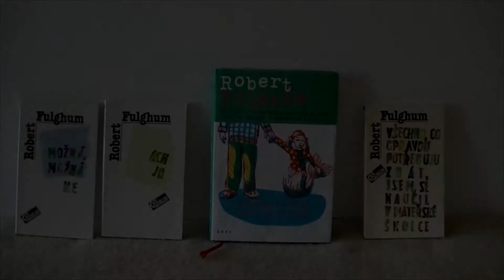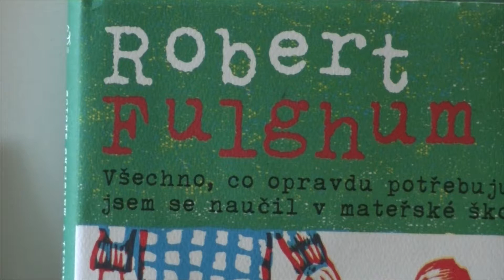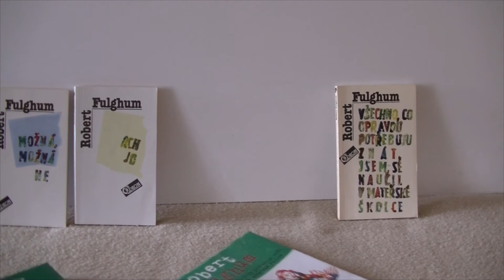Všechno, co opravdu potřebuji znát, jsem se naučil v mateřské školce ► recenze knih ► PCZ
A máme tu další knih, ale opět bohužel ze starých zásob.